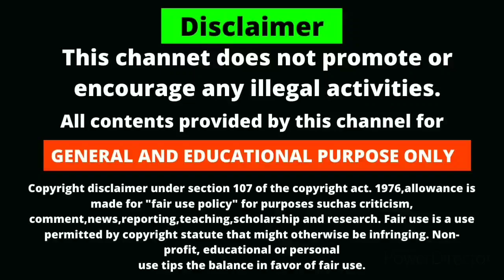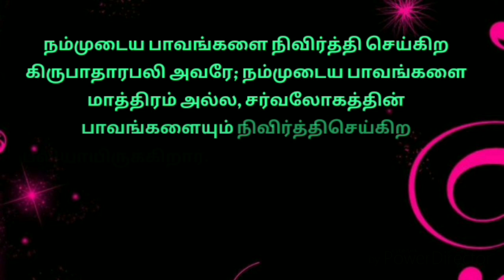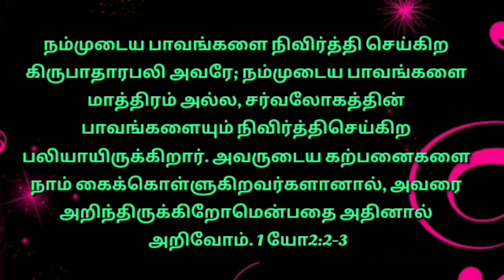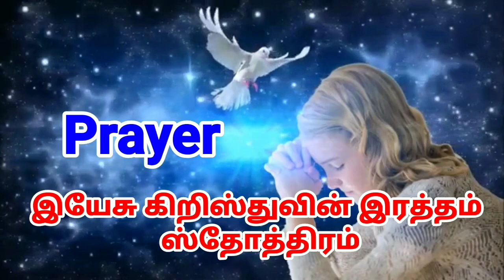Today Bible Verse in Tamil | Tamil Bible Words |11/4/2021